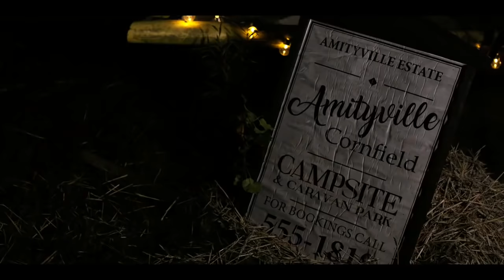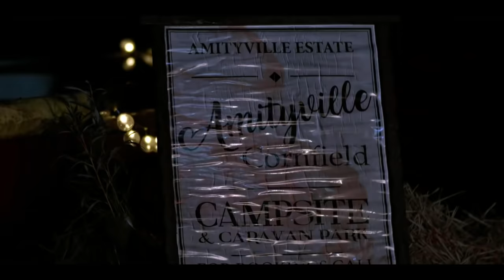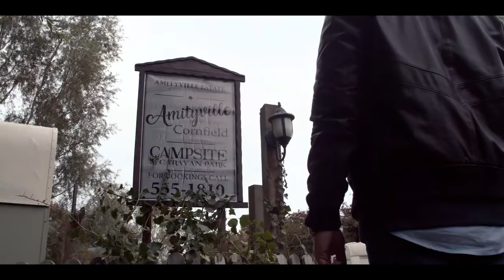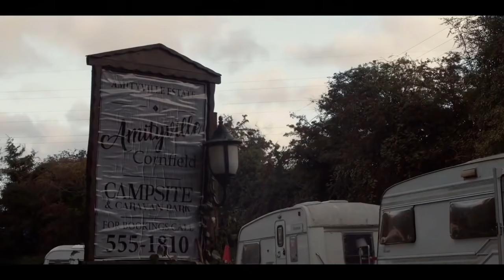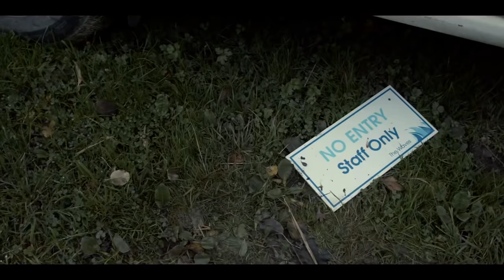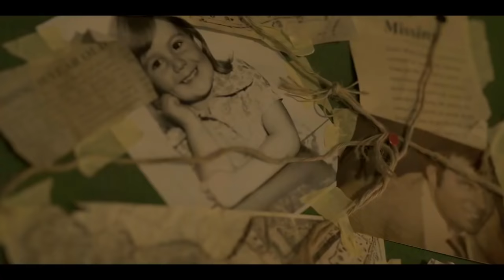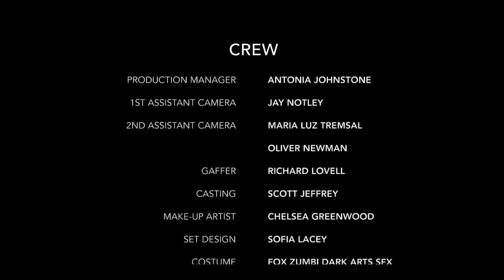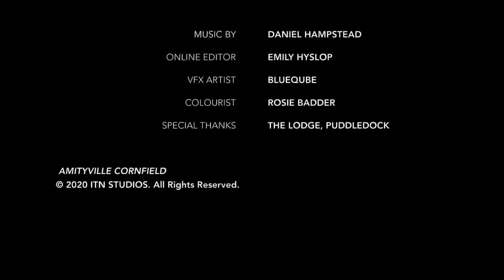ESPANTALHO DE AMITYVILLE ☠️ FILME DE TERROR COMPLETO DUBLADO EM PORTUGUÊS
Um acampamento de verão que está prestes a abrir para visitantes involuntários. No entanto, existe algo maligno que se esconde na terra.

E finalmente você chegou ao V Terror Portogues!
V Terror Portogues é o Canal do Youtube de Filmes Completos que mais cresce! Postamos todos os dias novos e emocionantes filmes de Terror! Postamos TODOS OS DIAS!

Todos os filmes são licenciados para o V Terror Portogues pelas principais distribuidoras!

V Terror Portogues faz parte da V Channels Media Group!

É cineasta e quer que o seu filme seja apresentado no V Terror Portogues e gere receitas?